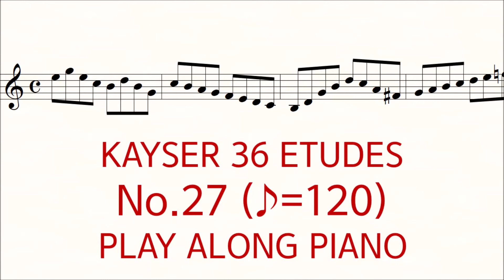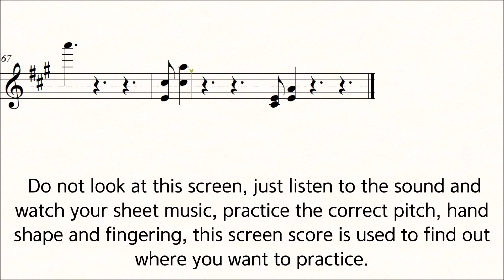Kayser Violin Etude No.27 ♪=120 Slow Practice Play Along Piano 36 Etudes op.20